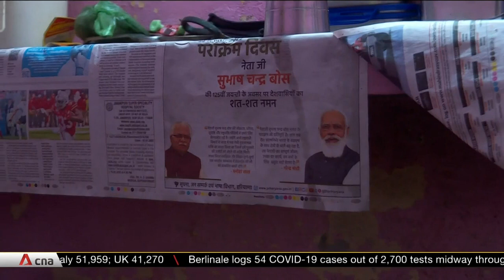India state elections: Political parties pulling out all stops to woo women voters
Voting in India's state elections has widened to residents in Goa and Uttarakhand. Assembly elections in both states are being conducted in a single phase, while those in Uttar Pradesh are voting alongside them in seven stages until March. As the state elections progress, political parties are pulling out all the stops to woo women voters. It marks a shift in focus, as caste and religion usually dominate.